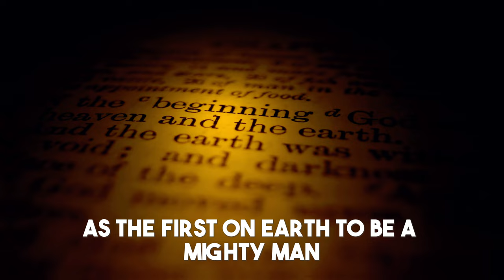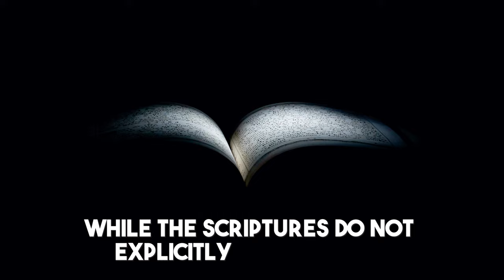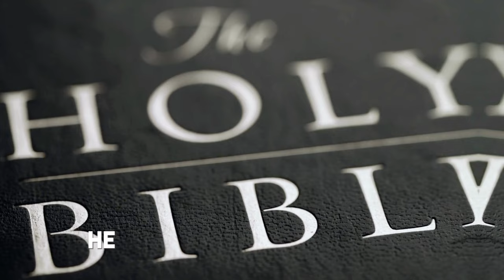Nimrod - The Mighty Hunter of the Bible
Dive deep into the biblical story of Nimrod, a figure shrouded in mystery and intrigue. Known as 'the mighty hunter before the Lord,' Nimrod's tale is a captivating part of early human history, rich with themes of power, ambition, and leadership.

In this video, we explore:

Nimrod's Genealogy and Origins: Unraveling the roots of this enigmatic character in the post-flood era.
The Significance of 'Mighty Hunter': Understanding what this title meant in the ancient context and its implications for Nimrod's character.
The Kingdoms of Nimrod: An exploration of the cities and regions under his influence, highlighting his role as a builder of civilizations.
Nimrod and the Tower of Babel: Investigating the possible connections between Nimrod and this iconic biblical story.
The Influence and Legacy of Nimrod: Reflecting on how Nimrod's story has impacted biblical history and its lessons on human nature and ambition.
This video is an in-depth look at one of the Bible's most intriguing figures, offering historical insights and thoughtful analysis. It's perfect for those interested in biblical history, ancient civilizations, and the enduring stories that shape our understanding of the past.